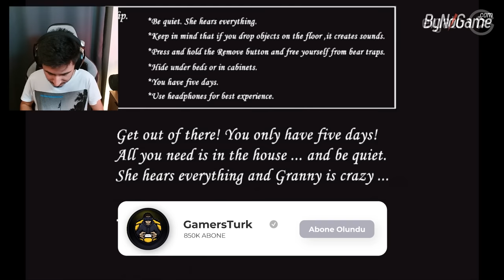GRANNY'NİN EVİNDEKİ HER ŞEY TERSE DÖNDÜ! - Granny (Ayna Modu)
Merhaba arkadaşlar bugün sizlerle granny modlarına devam ediyoruz. Bugünkü menümüzde ayna adlı mod var.

🚫 Abonelerimizin dikkatine !